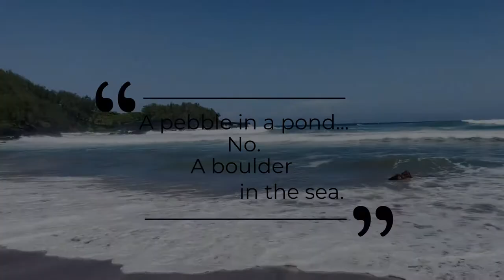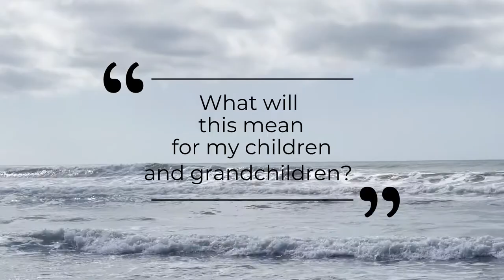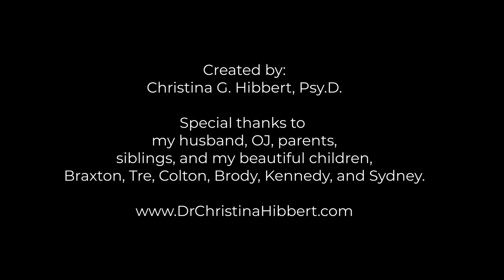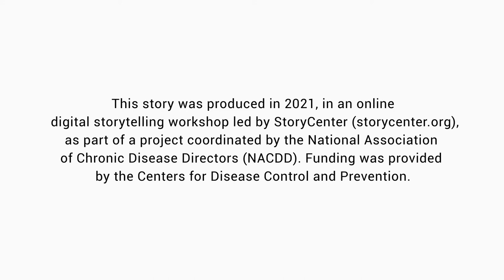Waves - by Christina Hibbert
Christina Hibbert, who has the BRCA1 gene mutation, tells her children to get tested because knowledge is power – power to make healthy choices, to get checkups while they’re young, and to prevent getting late stage cancer like she did.

It's time to talk about breast and ovarian cancer risk.

This story was created in a workshop led by StoryCenter in collaboration with the National Association of Chronic Disease Directors (NACDD), with funding from the Centers for Disease Control.